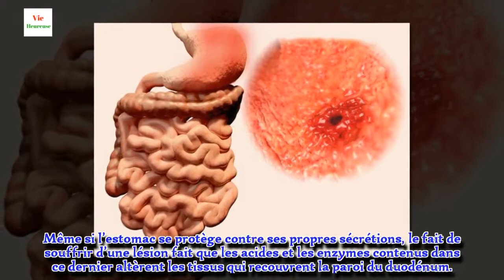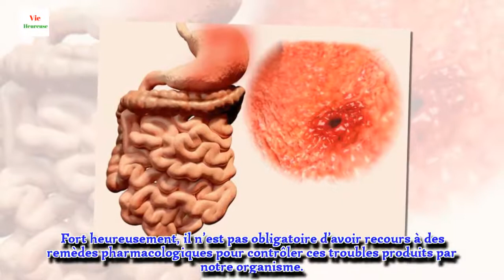5 jus naturels pour soulager les ulcères gastriques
En plus d'inclure ces jus naturels dans votre alimentation, il est important de suivre un régime sans graisse et d'éviter les aliments difficiles à digérer pour ne pas aggraver votre état.